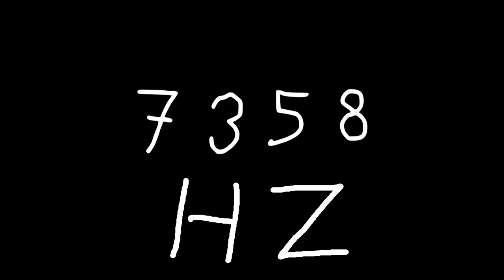7358 hz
Just sound.

chords
sounds
noise
tone
noises
tones
audio
wave
waves
sin
sine
sinus
sinoid
heart
heartbeat
resonancy